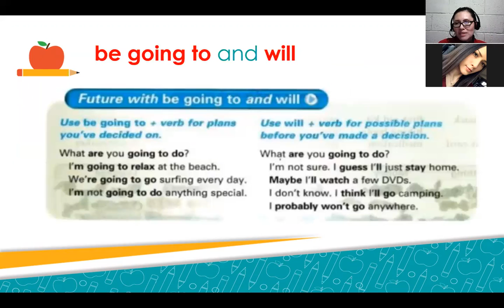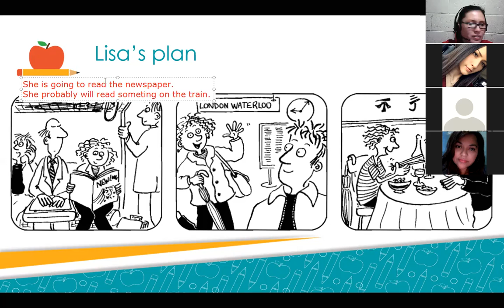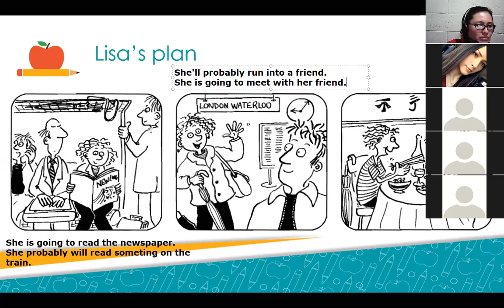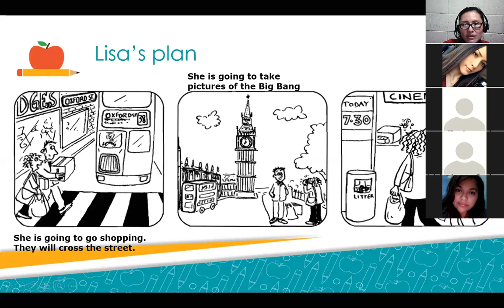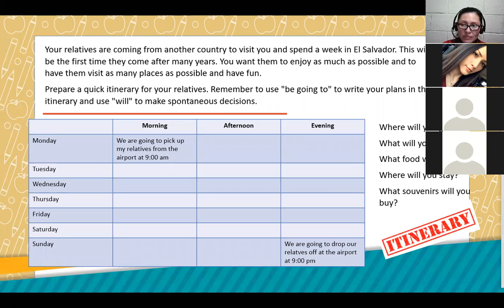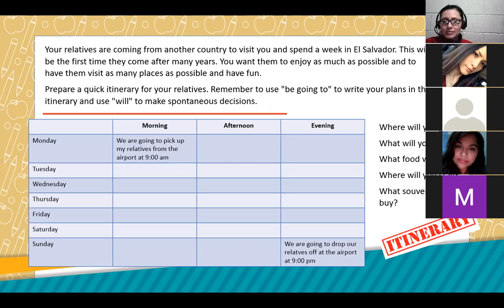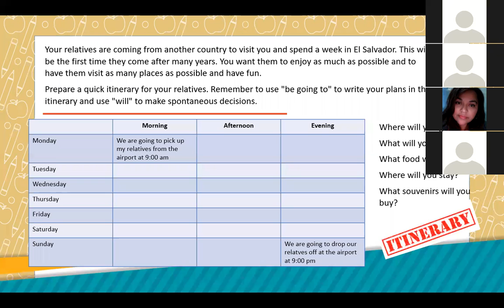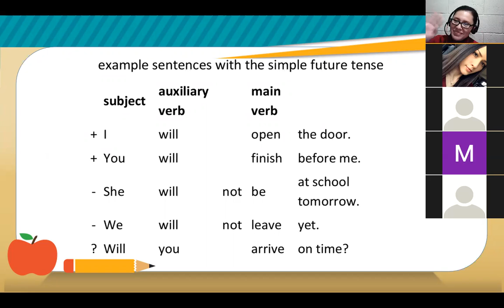Inglés Corporativo-Class 15- I1-01-9-10-PM-10-20- Future Simple Practice